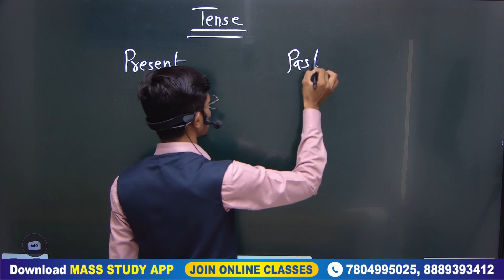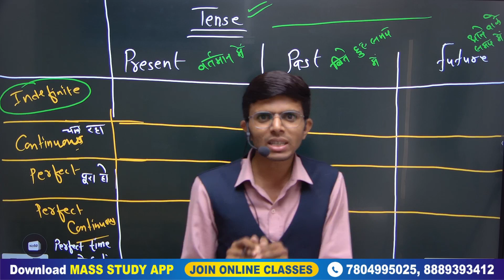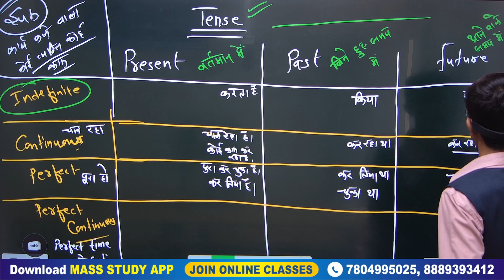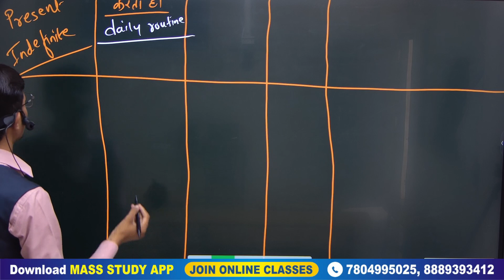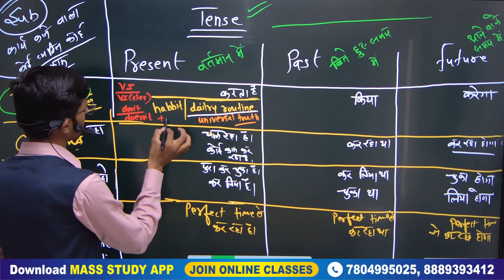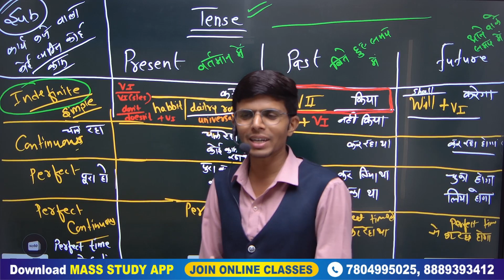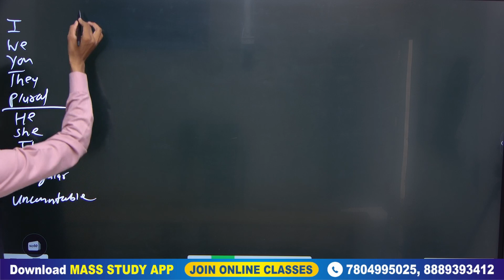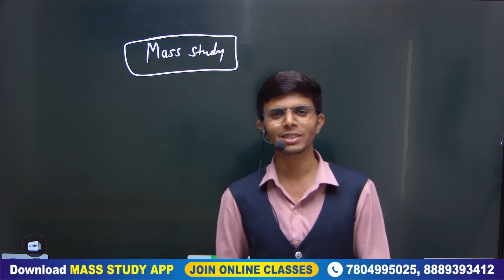Class 11 Tense in English Grammar | All tenses Mcq | Present tense, Past tense and Future tense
Welcome to Mass English Grammar Channel. This channel is dedicated to all the students who are preparing for competitive exams.

 You can prepare for bank, ssc , railway , ctet and other govt. exams. We will provide you regular live classes and video lessons with pdf notes, it is free of cost.

Download For Free Notes and Practice Sheets
Mass Study App Link 👇

English Grammar for competitive exams | English Grammar Course | Civil services exams | Govt teachers exam | vyapam | ESB